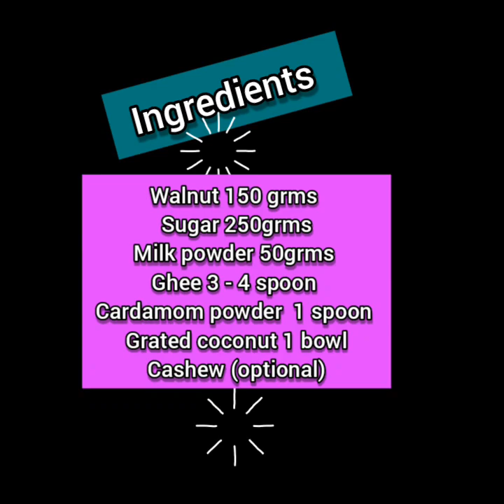Walnut Burfi/Sweet Burfi recipe by Magic of Hands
Walnuts are rich in omega 3 fats nd contains high antioxidants more than others food.. try this recipe kids will love to eat ..